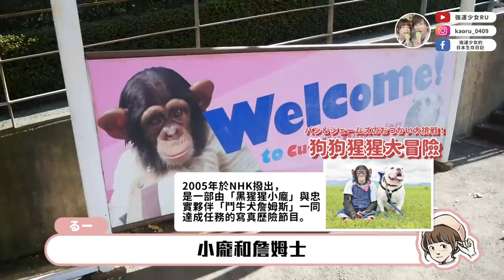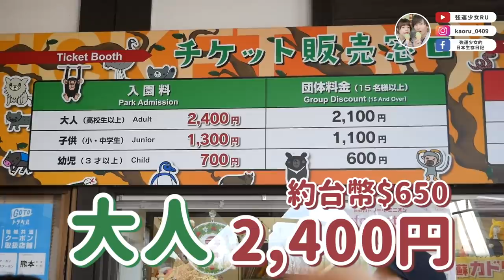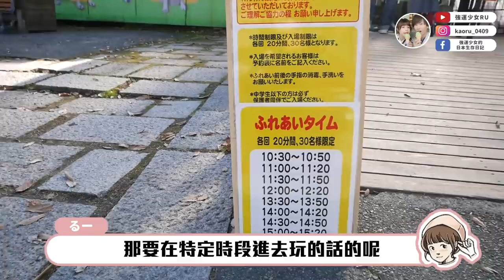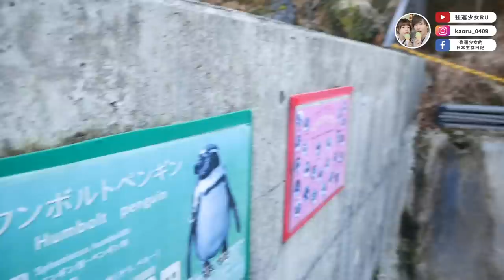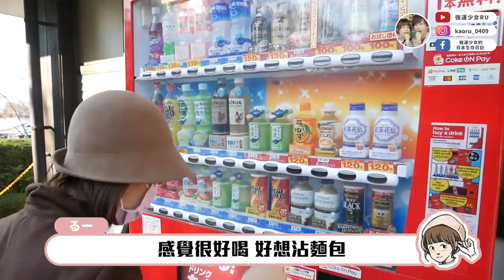【阿蘇卡德利動物樂園😈】熊本的最後幾個回憶😭狗狗猩猩大冒險的發源地～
影片拍攝為2020年12月

00:00 開始
00:45 ざっくり紹介ｗ
01:29 看熊
01:48 可愛的水豚
02:24 山羊
03:10 小動物區
03:50 汪汪廣場
05:30 企鵝
06:26 喉嚨痛的當喝熱湯
08:06 吃火鍋
09:10 締め